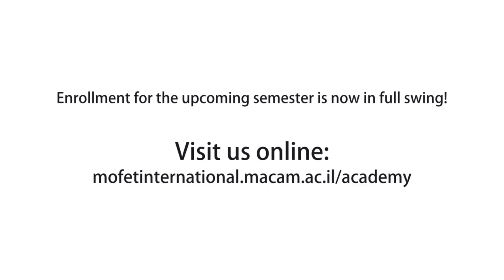Teaching and Learning in the Information Age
This course seeks to answer the following questions; How do changes in the information landscape, and the use of computers in particular, influence education?; and are these changes for the better?

A large part of this course focuses on general cultural changes, and not specifically on education.

This is a required course in the program: Studies toward a Specialization Certificate in The Educational Use of Information & Communication Technologies.